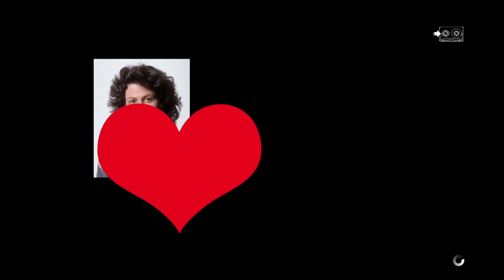Let's play Anna fails: Alien Isolation Part 1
Endlich ein neues Playstation Spiel! Alien Isolation ist ein fantastisches Sci-Fi-Horror-Action-Adventure. Wir begleiten Amanda Ripley (jahaaa RIPLEY!) auf der Suche nach einer bestimmten anderen Ripley in einer verlassenen Raumstation (verlassen? ahahaha) XD Es lohnt sich bis zum Ende zu gucken ;)